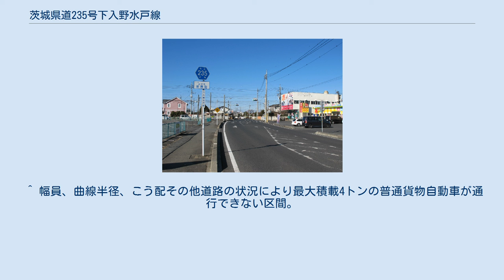茨城県道235号下入野水戸線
茨城県道235号下入野水戸線 水戸市笠原町（2014年1月） 茨城県道235号下入野水戸線（いばらきけんどう235ごう しもいりのみとせん）は、茨城県水戸市下入野町から同市千波町に至る一般県道である。
 水戸市下入野町（茨城県道106号長岡大洗線）から北上して酒門六差路で国道6号と交差して西に向かい、水戸市千波町（茨城県道50号水戸神栖線）の千波十文字まで結ぶ水戸市内で完結する県道路線。
国道50号水戸バイパスの北側に並行して位置する。
本路線のバイパスに、水戸市元吉田町内の幹線道路である都市計画道路中大野中河内線が指定されている。
路線名の「下入野水戸線」は、1992年に水戸市へ編入合併で消滅した常澄村の大字下入野と、常澄村編入以前の水戸市が由来となっている。
 1971年（昭和46年）12月20日、新たな一般県道として東茨城郡常澄村大字下入野（現、水戸市下入野町）を起点とし、水戸市の終点まで至る区間を茨城県が県道路線認定した。
 1995年（平成7年）に、整理番号変更により現在の整理番号235となり、現在に至る。
 基本は全線対向2車線だが、水戸市酒門町 - 元吉田町 - 米沢町にかけて道幅が1.5車線に車線減少し、住宅街を縫うように屈曲した線形にも係らず交通量は多い。
国道6号と交差する酒門六差路は、本路線の交通のボトルネックであり、常に交通渋滞が生じやすい区間である。
 道路法の規定に基づき、水戸市米沢町（水戸市道交差） - 同市千波町（千波十文字交差点）間は、緊急輸送道路として機能を維持するため、災害発生時の被害拡大防止を目的に道路用地内に電柱を建てることが制限されている。
 起点の水戸市下入野の田園地帯から酒門町にかけて山林や畑が広がる台地である。
国道6号を越えた酒門交差点より以西は水戸市南部地域となり、ほぼ平坦な台地で、一転して住宅街の続く景色へと変化する。